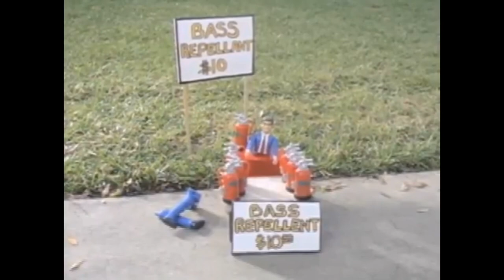Incident At Chlorine Lake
22nd episode of the series. It first premiered on the Kablam! episode, Hurts So Good on April 28, 1997.